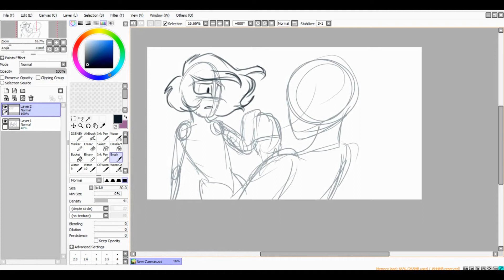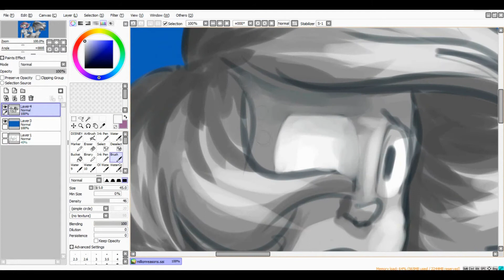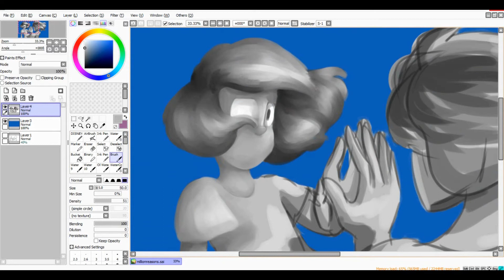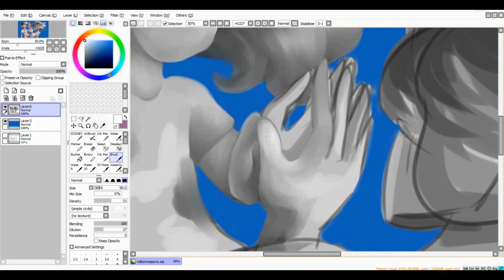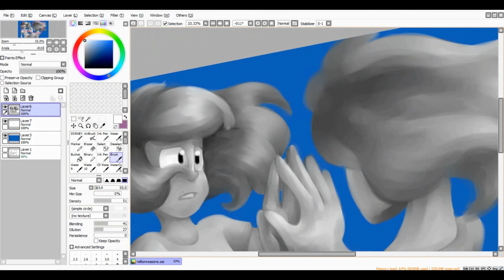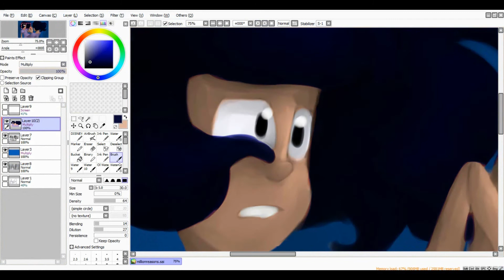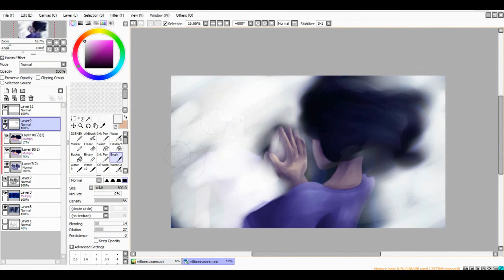.:Million Reasons:. SECRET PROJECT SPEEDPAINT (RE-UPLOAD) | Pan-tastique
THE INTENDED AUDIENCE FOR THIS VIDEO IS 13 AND OVER. NOTHING IN THIS VIDEO IS INTENDED FOR CHILDREN.

Here it is again. A lil' piece of concept art for my most recent project. It's a secret!